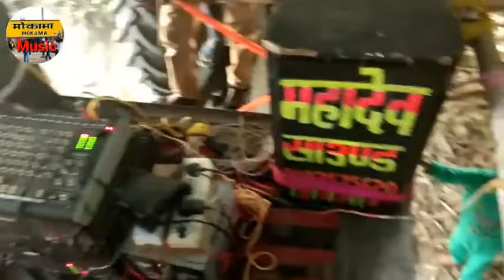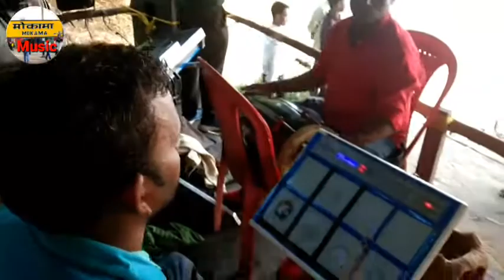मैया हे गंगा मैया सुपरहिट भक्ति भजन सिंगर संतोष रिकॉर्डिंग जावेद धूम November 28, 2022